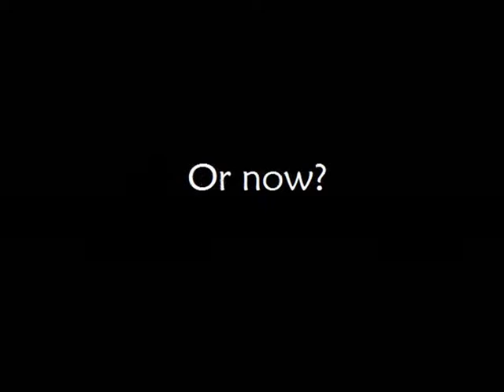So random !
We are three Norwegian half lemur half human boys making videos about our life.
This is our first random movie, enjoy !